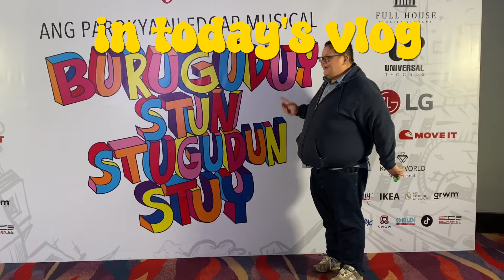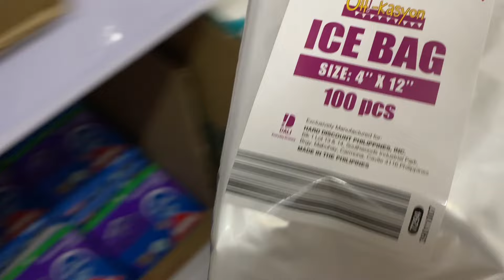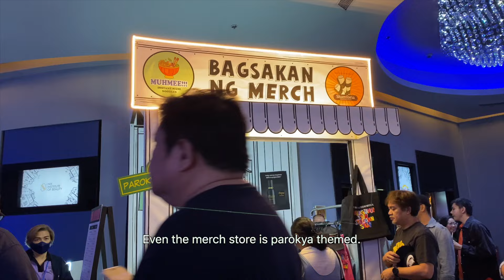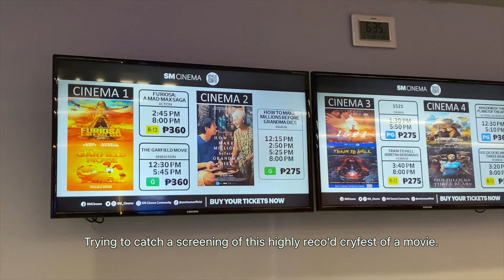Living in the Philippines | Easy snacks at home - egg salad, champurado & date nights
Hi, I’m Lallie.
I live with my husband and 3 cats a little outside of Metro Manila, Philippines.
Welcome to Peralejome!

Chapters:
0:00 - 0:11 Intro
0:12 - 1:29 unboxing pots
1:30 - 3:51 egg salad wrap
3:52 - 4:22 grocery at dali
4:23 - 5:52 chairman fu hotpot bar
5:53 - 6:09 parokya ni edgar musical
6:10 - 6:48 how to make millions before grandma dies
6:49 - 8:06 champurado